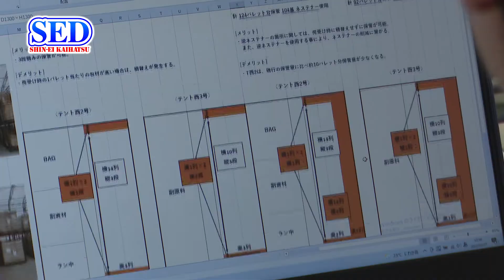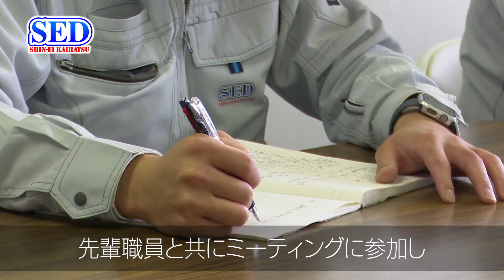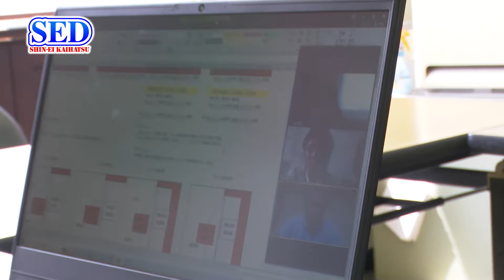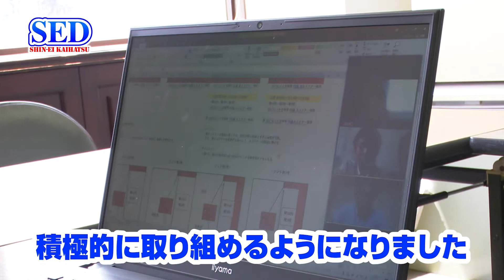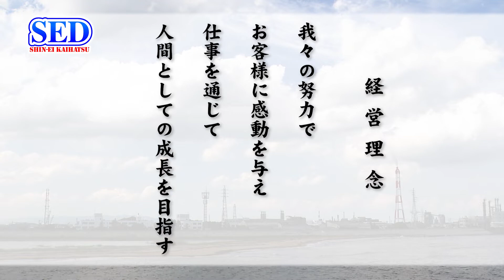【職員の1日】杉栄開発株式会社